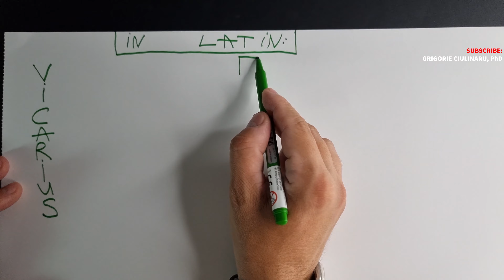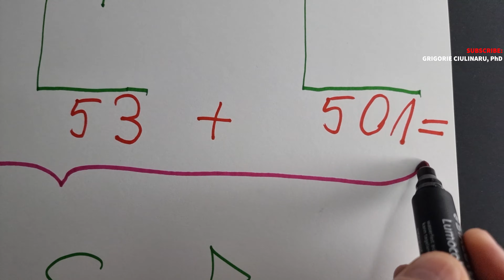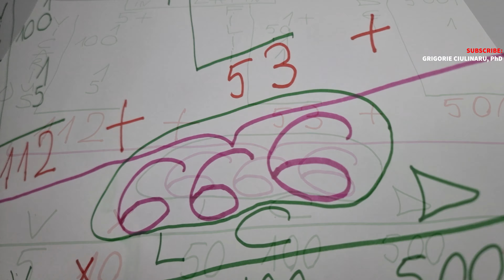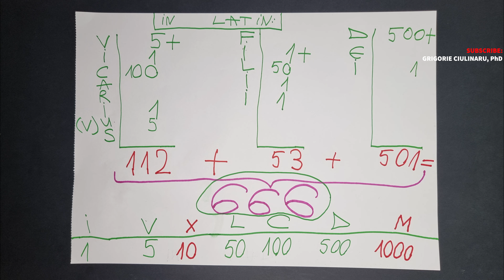Video 110│666 and POPE (Vicarius Filii Dei)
♦ University Professor, Doctor, PhD, Polymath, Polyglot, Missionary, Volunteer
♦ Orthodox Christian Church, Faith, Religion, Theology, Philosophy, Mathematics, Chess
♦ YouTube, Instagram, TikTok, X, Facebook: GRIGORIE CIULINARU
♦ New math video Daily (with probability 7.7)
♦ I post brain teasers, riddles, logic puzzles, viral math problems, and diverse challenge questions that show how mathematics can help make sense of our world
Leave a COMMENT also, and if you have any questions / suggestions / proposals for me, by all means, post it here or use Instagram, Email, TikTok, X, Facebook, or my personal website. See you 🔜!

Genesis 7, 6 + Daniel 3, 1
3 Kings 10, 14
2 Paralipomenon (Chronicles) 9, 13
1 Esdras (Ezdra) 2, 13
Apocalypse 6, 7-8
Apocalypsis 13, 16-18
Apocalyptic Revelation Bible Gospel Old Testament New Testament
666 number of the beast
end of the world
Math
Maths
Mathematics explained
www, ww, ww1, ww2, ww3, world war, wars, bomb, bombs, bombing, atomic nuclear weapons
Pope Francis, popes, italy, italian, rome, roman, vatican, latin

Video by Grigorie CIULINARU, PhD